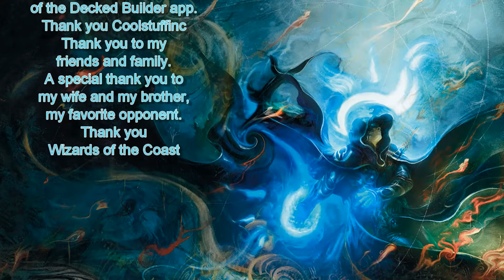Mtg Arena Pauper UR Amass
Mtg Arena Game play video of Part 2: No Escape - Pauper
UR Amass